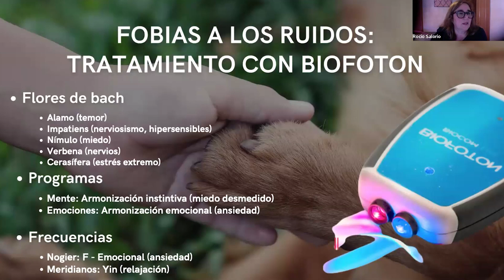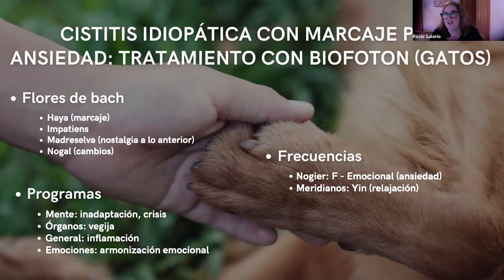Marcaje por ansiedad en gatos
Los productos de la marca Biocom Lux no son dispositivos médicos. La utilización de estos equipos no excluye, ni sustituye el tratamiento médico o farmacológico convencional. En caso de duda acudir a un profesional de la salud. Biocom Lux no se hace responsable de las opiniones vertidas por terceros acerca del equipo.